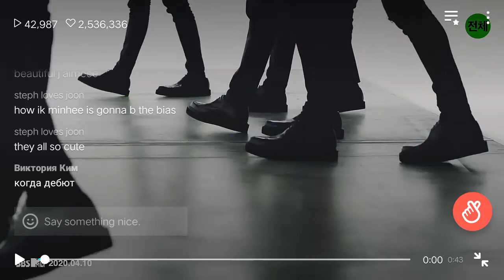CRAVITY CRAVITY BREAK ALL THE RULES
2020,04,14 6PM ( KST )